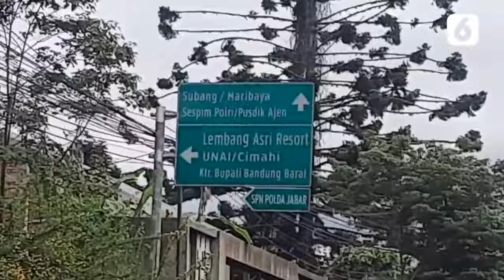Libur Natal, Macet Parah Capai 5 Kilometer di Kawasan Lembang Bandung | Liputan6.com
LIPUTAN6.COM - Libur Natal, Macet Parah Capai 5 Kilometer di Kawasan Lembang Bandung | Liputan6.com

Kemacetan lalu lintas di kawasan wisata Lembang mencapai 5 kilometer. Hal ini disebabkan banyaknya warga yang memanfaatkan libur natal untuk berwisata ke beberapa lokasi seperti Farm House dan Lembang Park Zoo